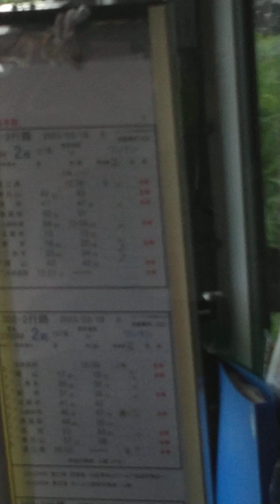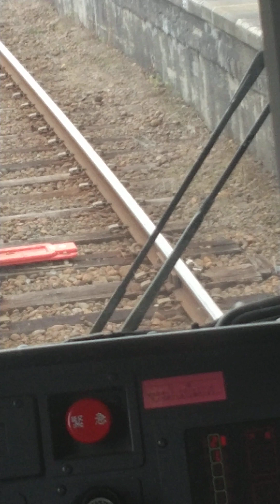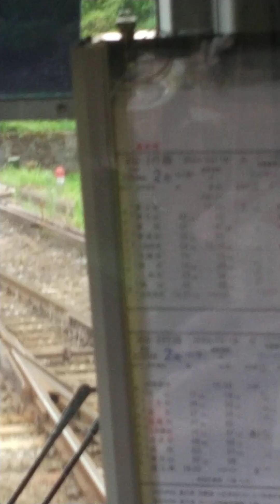二本木バック